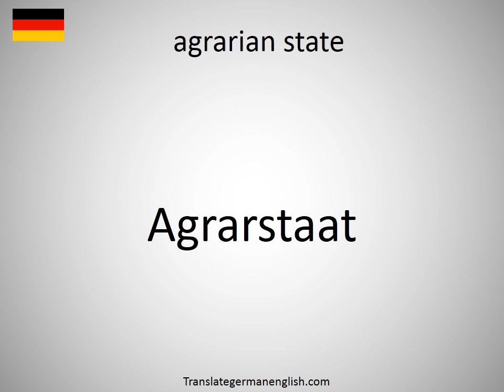How to say agrarian state in German?